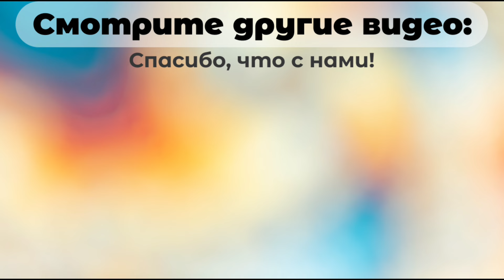Безлапые заложники судьбы просят протянуть руку добра. Сбор на солнечных детей.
Привет, друзья.
Спасибо вам за помощь и Вместе мы команда❤️
1. Нужно собрать 19 тысяч на оплату второй части передержки за собак-инвалидов.
2. Долг за питание от 14.05-это 80 тысяч (20 отправлены)+был новый привоз вчера.
3. Новости о Тиме и котёнке можно посмотреть в нашем телеграмм-канале, ссылка ниже.

Наши реквизиты:🕰️💓🙏
РАЙФАЙЗЕН (номер счёта): 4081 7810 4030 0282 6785 на имя Семяшкина Мария В.
ТИНЬКОФФ: 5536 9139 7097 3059 на имя Семяшкина Мария В.
ВТБ (номер счёта): 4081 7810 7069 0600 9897

ПУНКТЫ ВЫДАЧИ: г.Ефремов Тульская область
OZON улица Горького 32, WILDBERRIS улица Свердлова 37
Индекс 301840

4. Instagram: tvori_dobroshelter